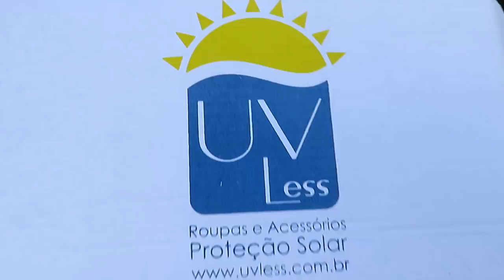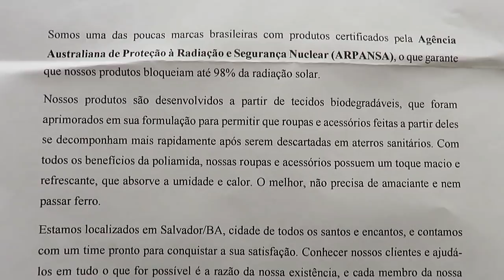PRESENTES E NOVAS AQUISIÇÕES PARA A EXPEDIÇÃO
SE VOCÊ QUER NOS ACOMPANHAR NESSA EXPEDIÇÃO PELO BRASIL, SABER COMO TRANSFORMAR UM CARRO NUM MINI MOTORHOME, QUER RECEBER DICAS DE VIAGENS ECONÔMICAS, E GANHAR VÁRIOS CUPONS DE DESCONTO, SE INSCREVA NO CANAL, INSCREVA UM AMIGO, E TODA A SUA FAMÍLIA.

FANPAGE: YouTravelling
ADQUIRA SEU CHIP INTERNACIONAL PARA 140 PAÍSES! EASYSIM4U
SIGA NAS REDES SOCIAS=
Instagram= rota livre pelo mundo

Apoiadores=
Bazar 13

Easysim4u
Booking
Assist Med